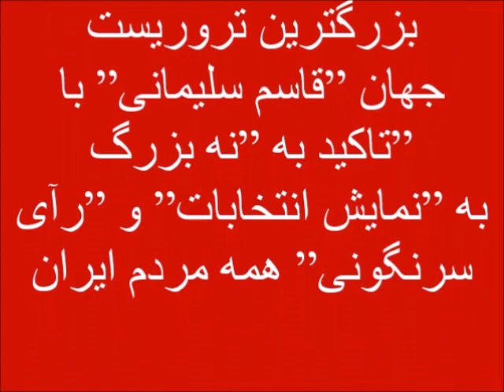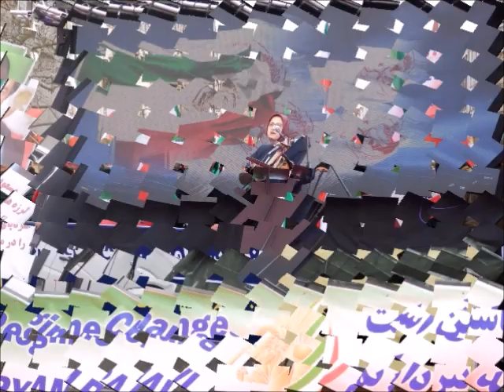گردهمایی ایرانیان آزاده و حامیان مقاومت در اعتراض به حضور جواد ظریف در کنفرانس امنیتی مونیخ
گرامیداشت ”۲۲ بهمن ۵۷” سالروز ”انقلاب ضد سطنتی” مردم ایران
اعتراض به حضور جواد ظریف، همکار و همدست بزرگترین تروریست جهان ”قاسم سلیمانی” با تاکید به ”نه بزرگ” به ”نمایش انتخابات” و ”رآی سرنگونی” همه مردم ایران